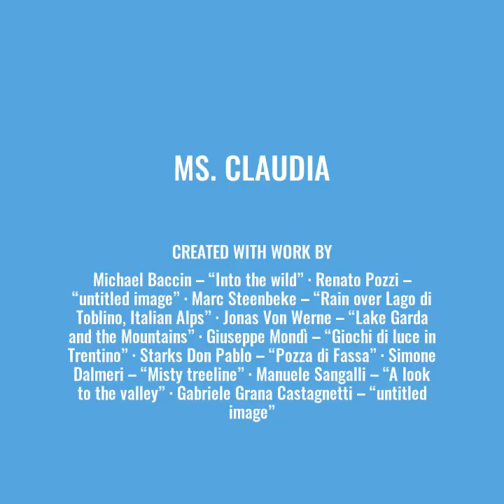Lakes and Valleys in Trentino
IC Trento 5 - Scuola Primaria Gorfer: realizzazione del maestro Daniele Ianeselli